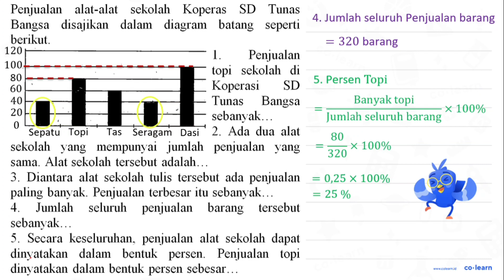Penjualan alat-alat sekolah Koperas SD Tunas Bangsa disajikan dalam diagram batang seperti beriku...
Penjualan alat-alat sekolah Koperas SD Tunas Bangsa disajikan dalam diagram batang seperti berikut.
sekolah yang mempunyai jumlah penjualan yang sama. Alat sekolah tersebut adalah...
3. Diantara alat sekolah tulis tersebut ada penjualan paling banyak. Penjualan terbesar itu sebanyak...
4. Jumlah seluruh penjualan barang tersebut sebanyak...
5. Secara keseluruhan, penjualan alat sekolah dapat dinyatakan dalam bentuk persen. Penjualan topi dinyatakan dalam bentuk persen sebesar..

Sumber Soal: LKS Efektif Matematika Kelas Kelas 5 Smt.2, K-13 Revisi , -

00:00 : Bedah Soal
01:00 : Konsep, rumus dan pengertian Penyajian Data dalam Bentuk Diagram Batang
01:18 : Langkah penyelesaian soal
02:00 : Jawaban akhir
02:30 : Penutup